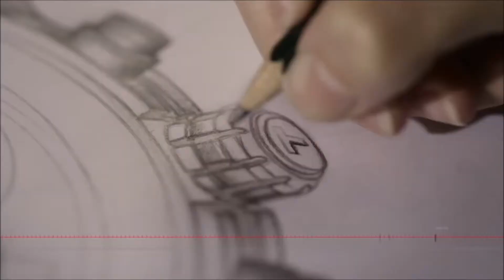Tissot Product Film 2014 | BoumanOnline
Tissot is een authentiek Zwitsers horloge merk uit het plaatsje Le Locle, gelegen nabij de grens met Frankrijk. Het merk onderscheidt zich van andere merken doordat het een enorm brede collectie polshorloges en ook zakhorloges voert. Tissot heeft een extreem rijke historie die terugvoert tot 1853, het jaartal waarin het eerste Tissot zakhorloge werd vervaardigd.

Tegenwoordig staat Tissot er nog altijd om bekend uitstekende horloges te maken, gebruik makend van de laatste technologieën op het gebied van horloge-techniek. Deze techniek gecombineerd met hedendaagse ontwerpen en een uitstekende prijs-kwaliteitsverhouding maken Tissot geliefd bij een breed publiek.

Bouman Juwelen Culemborg is officieel dealer van Tissot horloges.